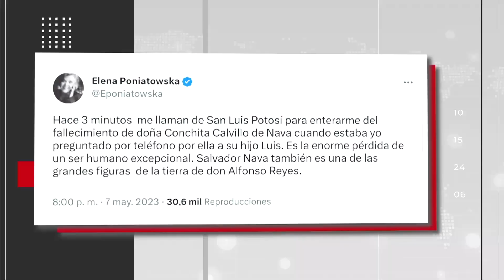Fallece la activista Conchita Calvillo, incansable defensora de la democracia en México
Murió a los 105 años Conchita Calvillo de Nava, líder de uno de los pocos movimientos sociales en México que se extendió durante toda la segunda mitad del siglo XX.
El presidente López Obrador dirigió unas palabras para ella en la conferencia mañanera y sostuvo que fue "un ejemplo como dirigente democrático"